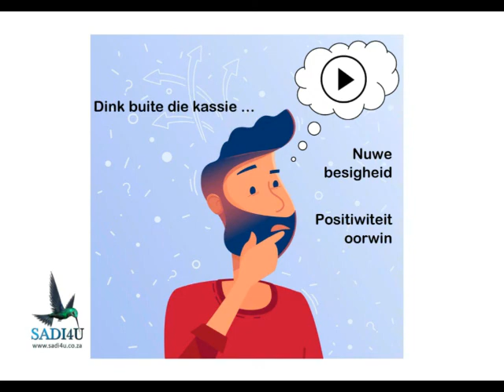Nuwe besigheid 2 - deel 1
Nuwe besigheid